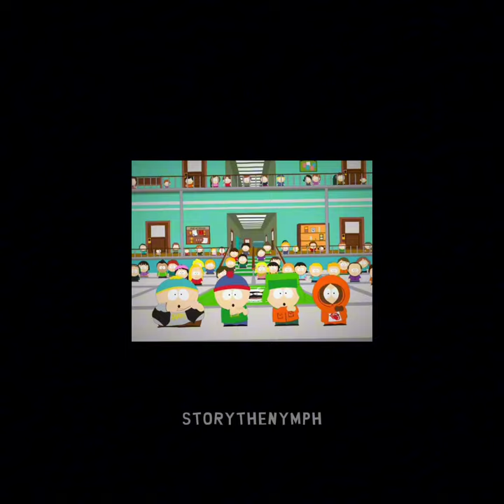ice spice (khal) edit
I dunno if anyone actually reads these buttt.

I'm tired😊